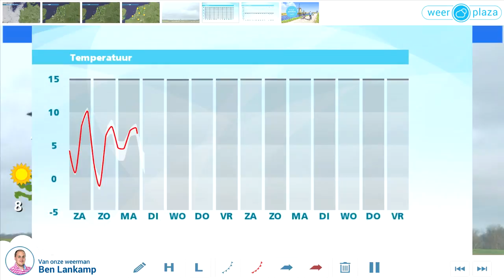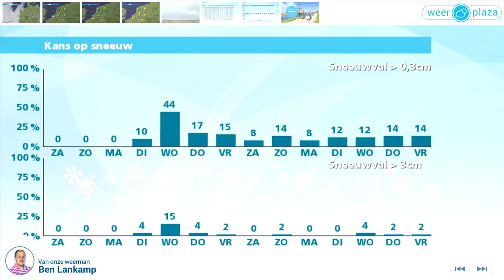Weerbericht vrijdagmiddag: Zonnig weekeinde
In het westen komt nevel en lage bewolking voor. Vannacht wordt het helder op veel plaatsen, maar het kan wel nevelig blijven en er vormt zich lokaal een mistbank. Op veel plaatsen gaat het licht vriezen, in het oosten wordt het lokaal -4 graden. Overdag wordt het snel overal zonnig en het kwik stijgt naar 8 tot 10 graden. Een matige oostenwind doet het kouder aanvoelen. Zondag schijnt de zon flink en 's middags wordt het 7 of 8 graden. Door een stevige oostenwind voelt het aan alsof het vriest.